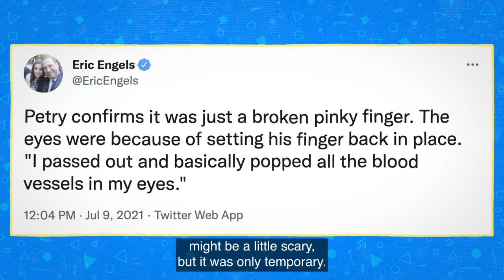"What Would Dad Do?" with the Petry Family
The Petry family children answer questions relating to their dad, Canadiens defenseman Jeff Petry

Feeling social?